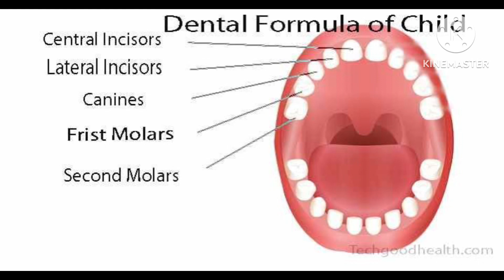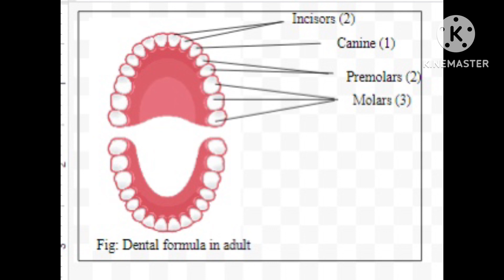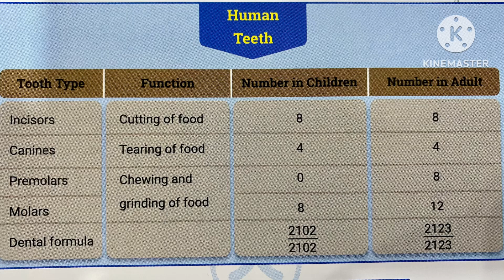Human Teeth || TYPES | DENTAL FORMULA || MILK TEETH || ADULT TEETH || ORAL HYGIENE || ORAL HEALTH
Teeth grow twice in mouth of every human being, once in childhood (milk teeth) and the other set of teeth after the milk teeth are shed (Permanent teeth) The are 20 and 32 in number respectively. Types of teeth - Humans have four types of teeth-1) incisors 2) canines 3) Premolars and 4) molars
The dental formula for milk teeth is 2102 , whereas for permanent teeth, it is 2123.